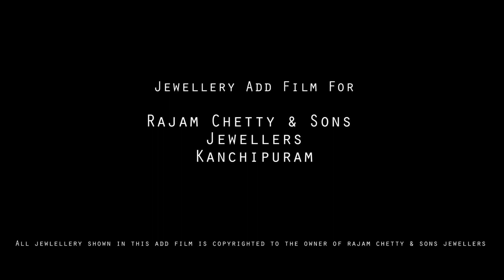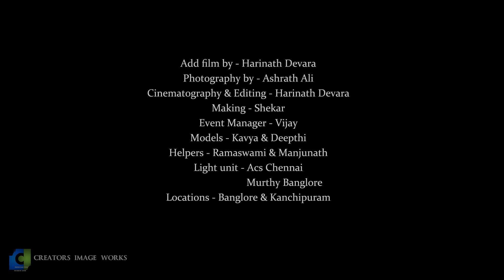Jewellery Ad Film Making by Creators Image Works/Harinath Devara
Ad Film for Rajam Chetty & Sons Jewellers, Knachipuram
Directed by - Harinath Devara
Photography by - Ashwath Ali
Cinematography,Editing & Grading by - Harinath Devara
Making by - Shekar
Event Manage